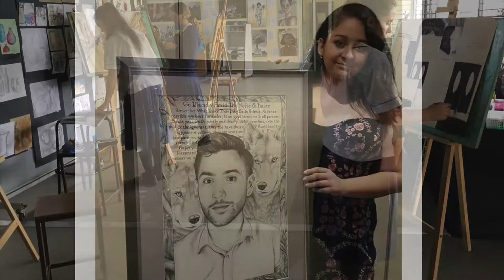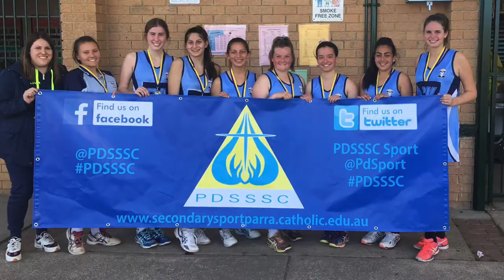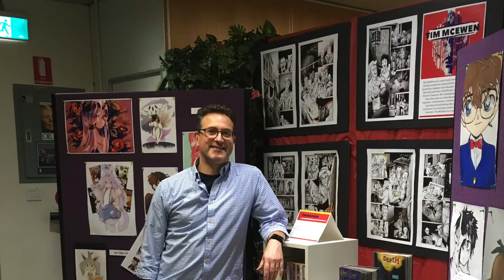Year in Review 2017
The 2017 school year in review.